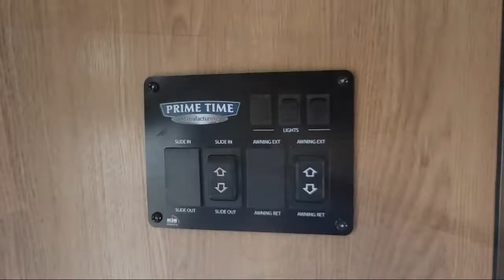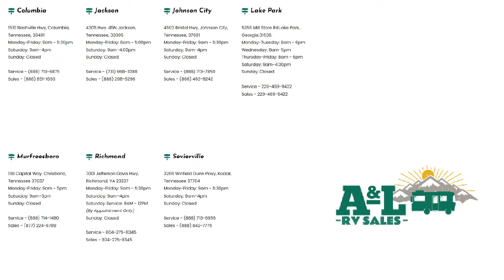2022 Prime Time Rv Avenger 24BHS Sevierville Knoxville Maryville Morristown Dandridge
2022 Prime Time Rv Avenger 24BHS Stock Number: PO7893 Vin:5ZT2AVNB5NB933111.

Dandridge.